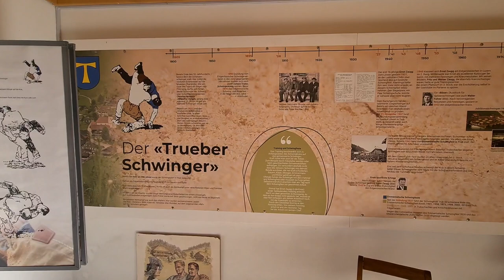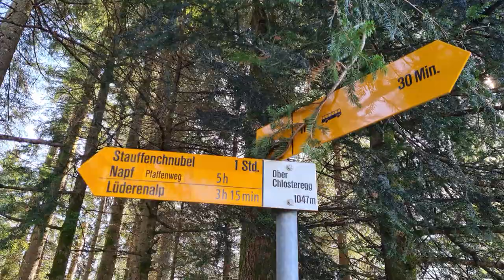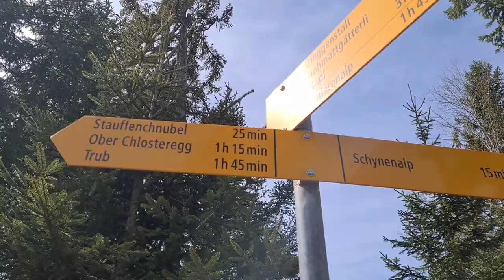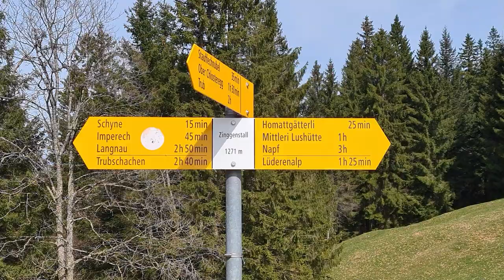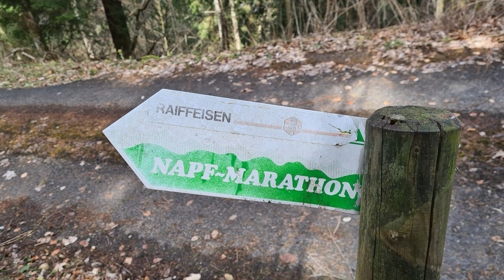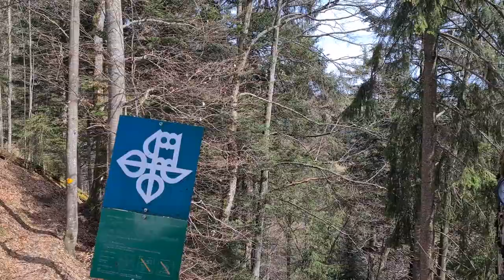Von Trub über die Lüderenalp nach Langnau im Emmental 1.Teil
Unterwegs zur meiner Wanderung sah ich noch einen Dampfzug in Langnau.
Gestartet bin ich mit der Wanderung in Trub. Trub war 2019 das schönste Dorf in der Schweiz.
In Trub gab es auch ein Kloster, das ist aber schon sehr lange nicht mehr, nur noch die Kirche und das Pfarrhaus blieben übrig.
Schon nach dem Start ging es oft sehr steil hoch, dazwischen hatte ich auch flache Abschnitte.
Dafür wurde ich mit einem Panoramablick sondergleichen belohnt, von weitem sah ich sogar den Napf.
Oft ging die Wanderung über sehr schöne Alpen, aber auch viel durch Wald, zum Teil muss man auch schwindelfrei sein, für diese Wanderung ging es doch sehr oft sehr sehr steil runter.
Das Ende von diesem Video ist beim Grand Central Terminal, so ist eine Uhr angeschrieben, die an einem Baum mitten in einem Wald hängt.

Zu dieser Wanderung passt auch ein sehr schönes Jodellied: Der Trueberbueb, gesungen vom Jodlerklub Hasle-Rüegsau.
Dieses Jodellied beschreibt das Emmental sehr gut, es wird über die verschiedenen Täler gesungen, aber auch über die Menschen, die im Emmental leben und über das Schwingen.
Länge der Wanderung ca: 23,1 km
Bergauf ca: 730 m
Bergab ca: 817 m